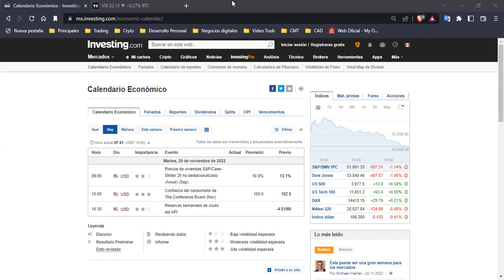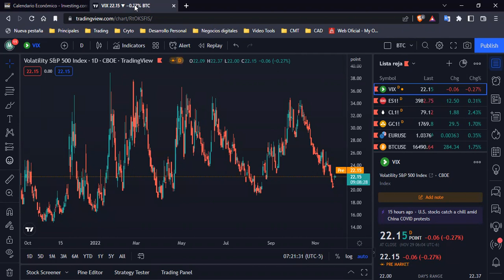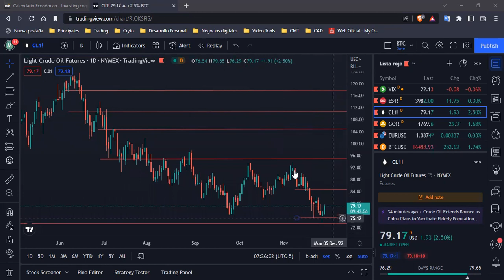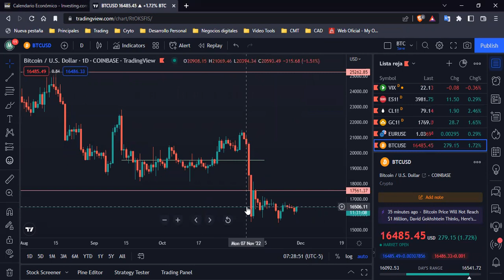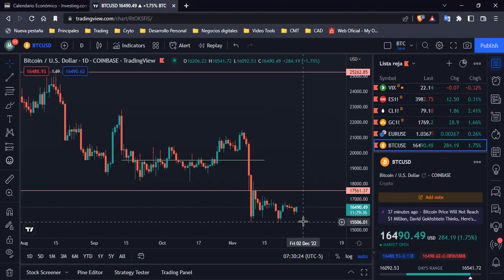Análisis de Mercado 29 11 2022 -- VIX, SP500 - Petróleo - Oro - EUR/USD -BTC 😉😃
Compartimos el nuestro análisis general de mercado de hoy 29 de Nov del 2022

Síguenos por Facebook e Instagram: @inversionyfuturo
Únete a nuestra comunidad en nuestro Telegram:
CUENTA FONDEADA CON DRAWDOWN ESTATICO
en Pruebas de Fondeo: INVYFUTEV
en PASES DIRECTOS: INVYFUTMQ

Contáctanos para mayor info sobre descuentas especiales